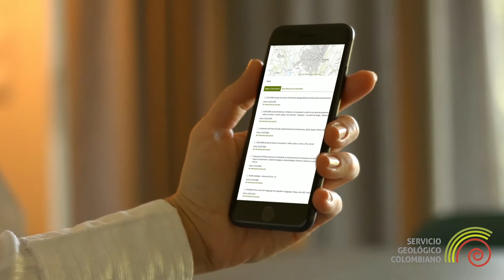Centro Nacional de Atención de Información Geocientífica 2020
Conoce el Centro Nacional de Atención de Información Geocientífica   una ventana de acceso moderna, ágil y dinámica que permite buscar, descubrir, acceder y descargar más de 100 años de información integrada del subsuelo colombiano desde cualquier lugar del mundo y en cualquier dispositivo móvil.